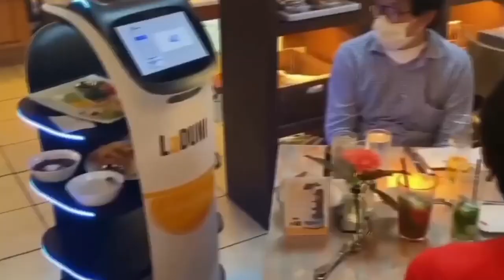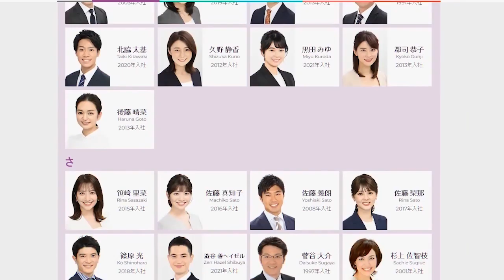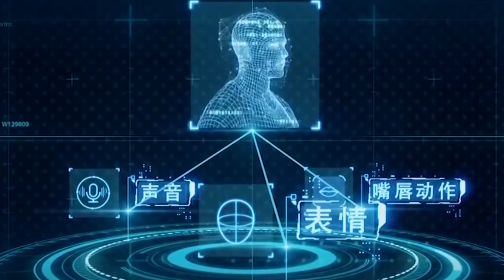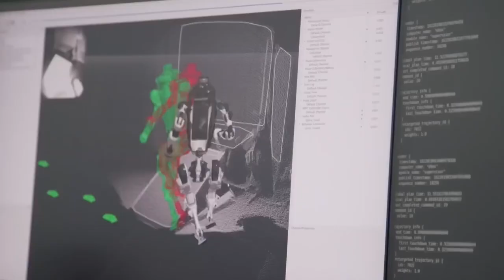What’s Inside China’s Female Humanoid Robot?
There are those who believe that China is the most technologically advanced nation in the world, and they might not be wrong.

In terms of AI research, China and the United States were far apart some twenty years ago. While both public and commercial research efforts were steadily increasing in the United States, China was still engaged in low-value-added manufacturing sectors. But things have changed now, and China has accelerated to quickly catch up in the ensuing years.

And now, China is currently developing a humanoid robot that will be capable of performing a range of menial tasks in Chinese restaurants, nursing homes, hospitals and households.

What does this humanoid robot look like? And how soon will they hit the market? Stick around till the end of the video as we discourse all these and more. Let’s get into it!

Inspired by Japan Releases Fully Performing Female Robots
Inspired by China SHOCKED The World With It's MOST Realistic Female Humanoid Robot!!
Inspired by Female humanoid Robot REVEALED NEW Function!
Inspired by DETROIT BECOME HUMAN - Chloe Interview @ 1080p HD ✔